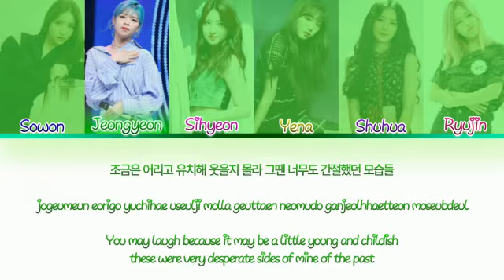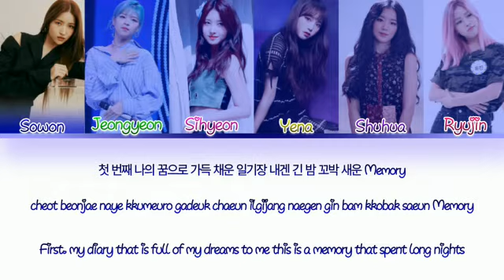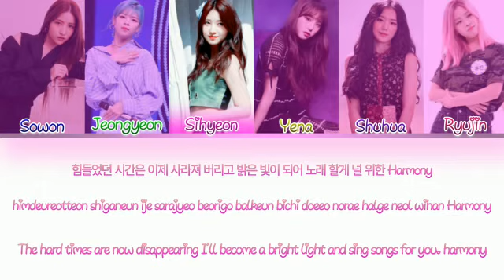MUSIC MINDS - Memory (Full Album Chocolat)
*Grupo da Yangmi*

•Full Album
》Chocolat
•Musica
》Memory
•Do Grupo
》Iz*one

♡Line distribution♡
Sowon=21,23
Jeongyeon=34,42
Sihyeon=40,22
Yena=32,26
Shuhua=19,16
Ryujin=20,38

♡Bye Bye♡